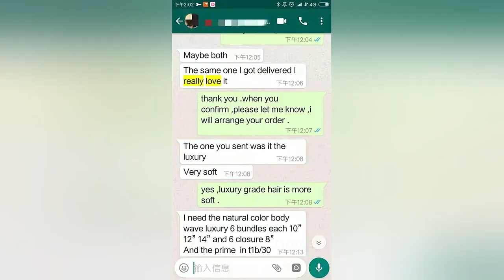613 Blonde 4x4 lace closure丨Latest trend Becool hair 100% virgin hair popular all over the world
We are a professional hair factory with more than 20 years of history. The main products are human hair bundles, lace closure, lace frontal, and wigs. If we cooperate for a long term, you will enjoy the factory wholesale price.